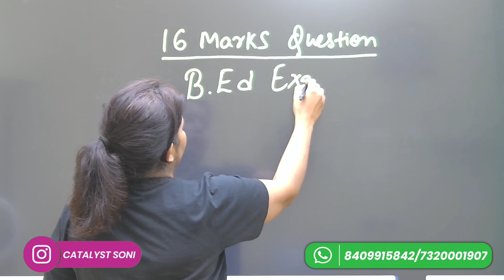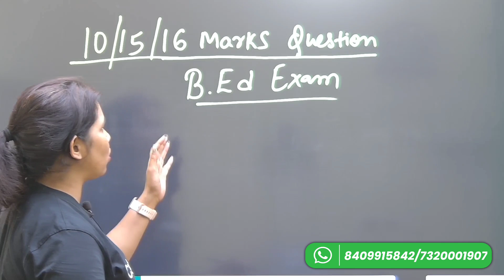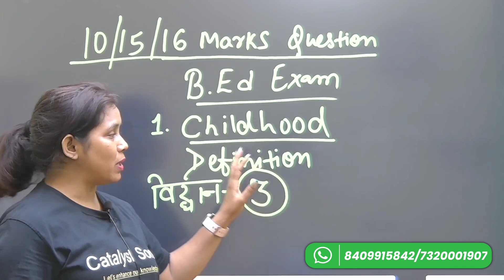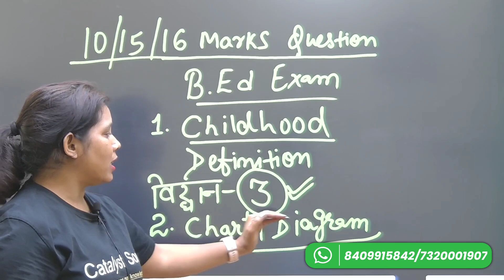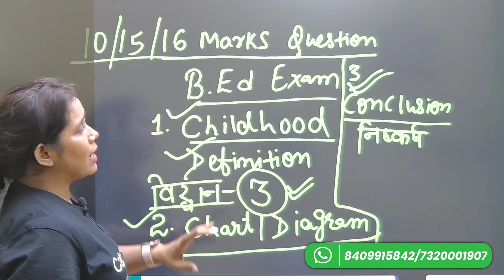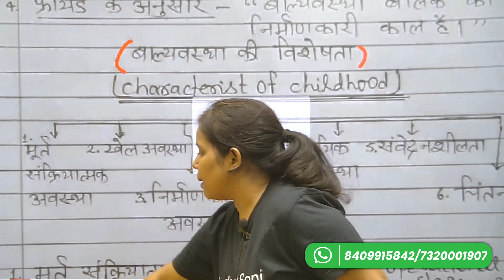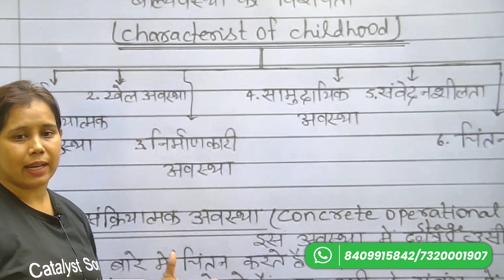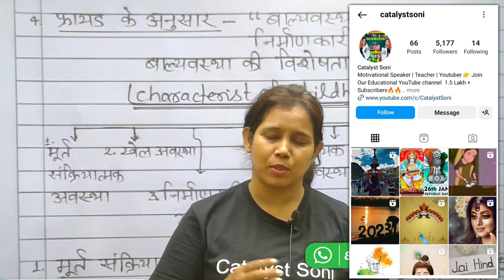B.ed Exam 2023 की कॉपी कैसे लिखें? B.ed exam me copy kaise likhe | bed ki copy kaise likhe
bed 1st semester exam 2023
b.ed 1st semester notes
bed exam preparation
bed first semester exam date 2023
catalyst soni
b.ed exam preparation
bed ki copy kaise likhe
childhood and growing up b.ed in hindi
bed 1st semester classes
bed
b ed first semester question paper 2023
b.ed entrance exam preparation
b.ed ki copy kaise likhe
b'ed first year classes
b. ed exam preparation
bed first semester classes
b.ed copy kaise likhe
b.ed 1st semester exam date 2023
bed 1st year classes
bed entrance exam 2023 preparation
b.ed first sermester classes
b.ed me copy kaise likhe
bed copy kaise likhe